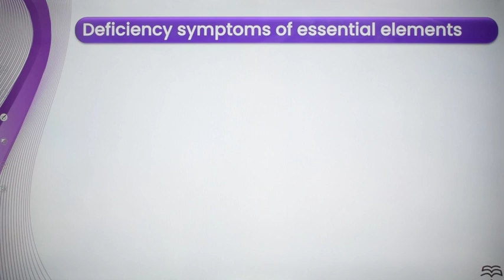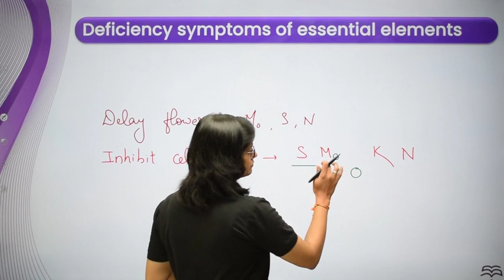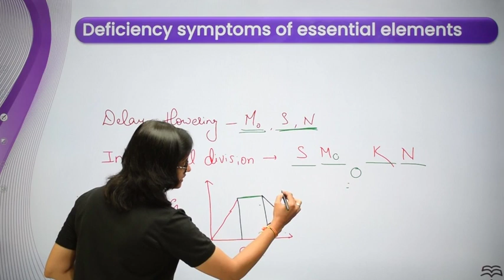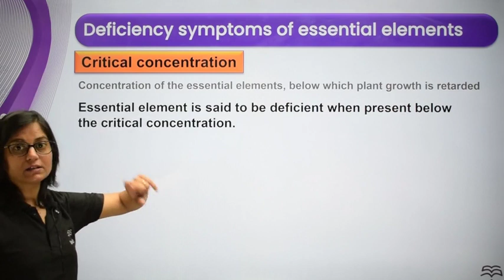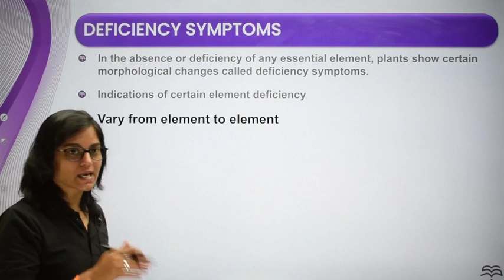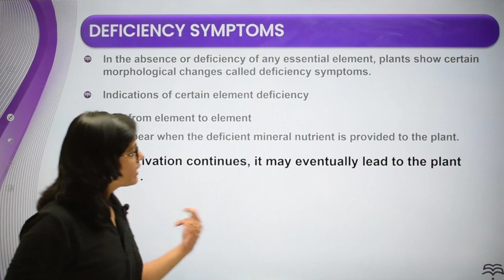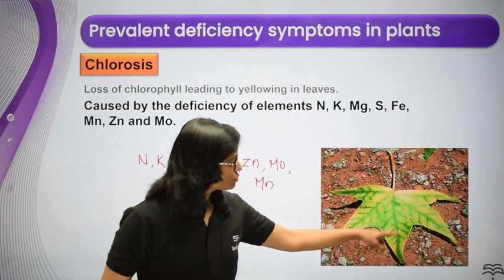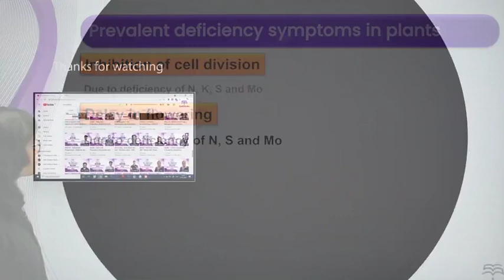Class-11-Biology-Ch-12-Mineral Nutrition-Topic- Deficiency Symptoms of Essential Elements L 2